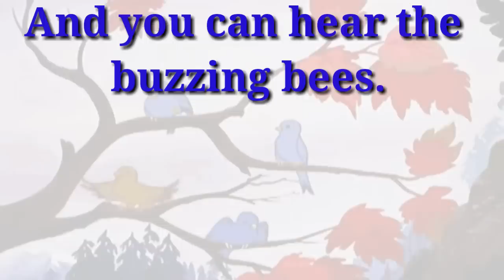Wake up wake up rhyme english rhyme 5th class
wakeup wake up 5th class english rhymes for ap state syllabus.
Wake up wake up rhyme  5 th class
Ap 5th class English rhymes
Ap English rhymes